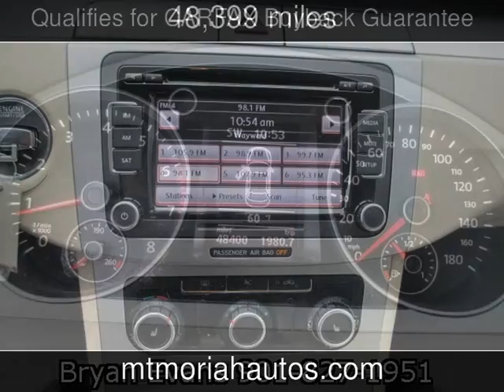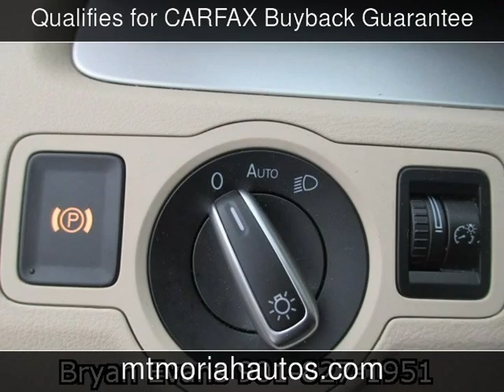2011 Volkswagen CC Sport Used Cars - Memphis,Tennessee - 2014-02-18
See more details about this used car This 2011 Volkswagen CC Sport with 48,399 miles is for sale at Mt Moriah Auto Sales.